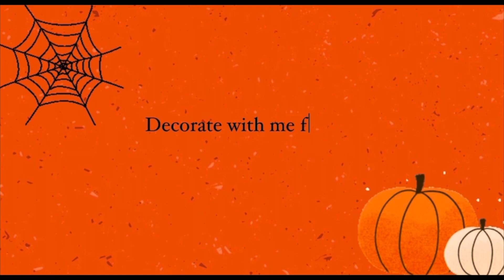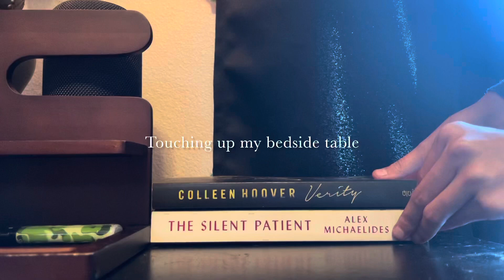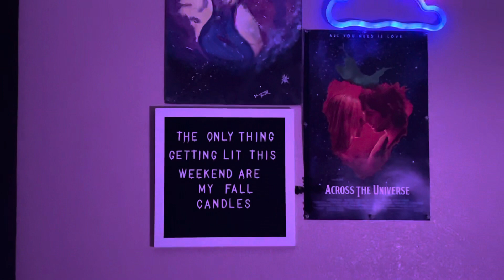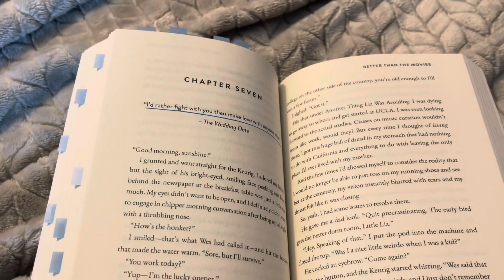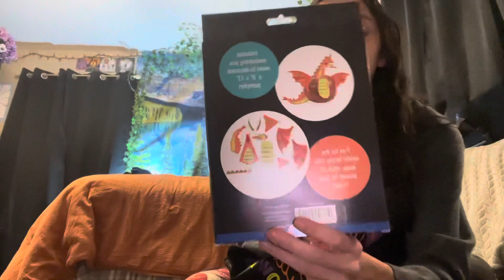Decorating for the Fall Season ! 2023 | VLOG